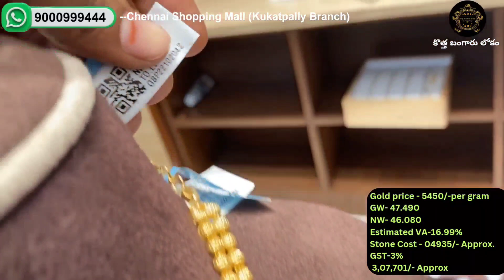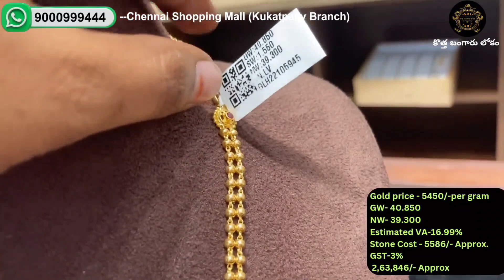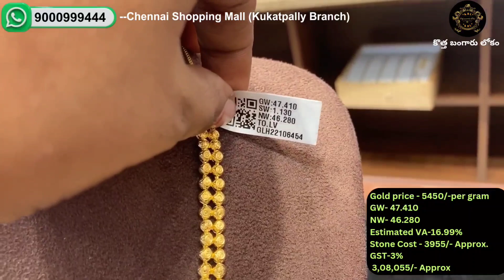21గ్రాములకు 22క్యారట్స్ హారం//Lightweight yellow gold haram designs with price/Chennai shopping mall